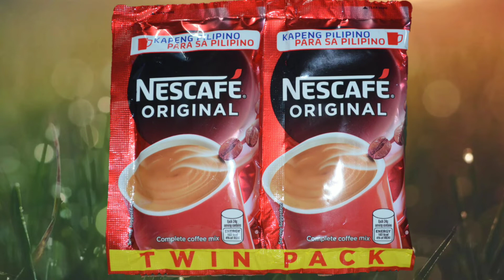ISANG PAALALA PARA SA LAHAT/SPECIAL THANKS NESCAFE ORIGINAL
Mapagpalang buhay sa lahat ingat po tayo stay at home and god bless

Thanks Nescafe Philippines

Pajoe tv vlog